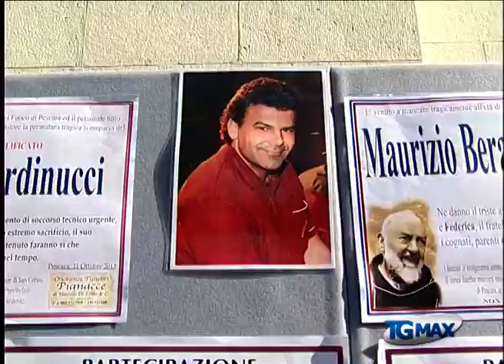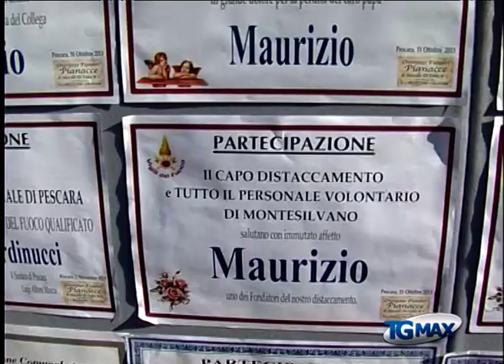I funerali del vigile eroe a Pescara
Lanciano, servizio Tgmax 2 novembre 2013. Pescara: funerali del vigile eroe, con corteo tra due ali di folla e applausi. Maurizio Berardinucci, 46 anni, è deceduto a seguito delle ferite riportate durante i soccorsi alla fabbrica dei botti a Villa Cipressi di Città Sant'Angelo, esplosa il 25 luglio scorso.